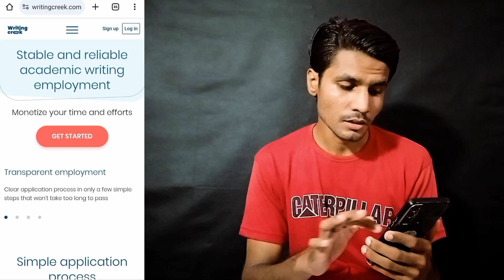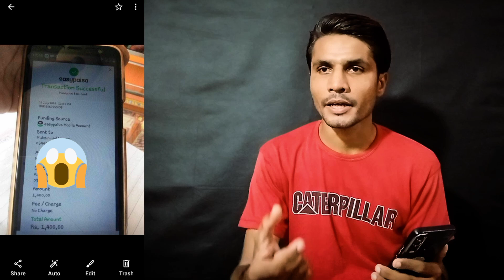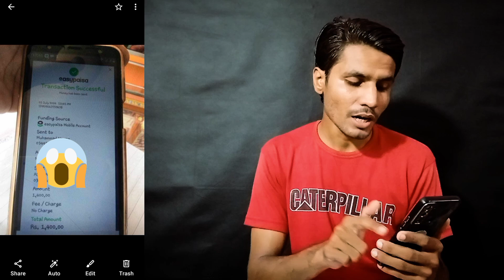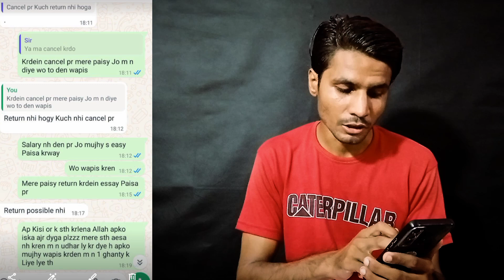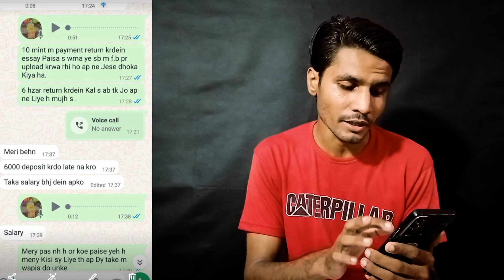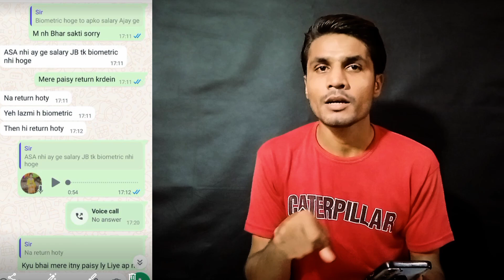Writing Creek Real Or Fake || Writing Creek Earn Money Online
Welcome to Ameer Tech!

Are the promises of “Writing Creek” too good to be true? In this video, we delve into the murky waters of online writing services. Join us as we uncover the real story behind Writing Creek—examining customer reviews, company practices, and more. Whether it’s a legitimate platform or a cleverly disguised scam, we’ll reveal the facts you need to know. Buckle up for an eye-opening investigation! 🕵️‍♂️🔍

Agar video achi lagi ho to like or share zaroor karden.
Shukriya ♥️

• writing creek earn money online
• writing creek
• writing creek test answers
• writing creek essay test
• writing creek reviews
• writing creek registration
• writing creek real or fake
• writing creek real or scam